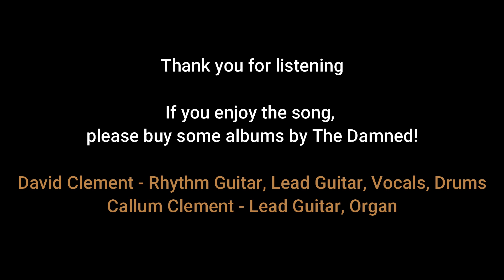‘Plan 9, Channel 7’ by The Damned – COVER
This is a cover of ‘Plan 9, Channel 7’ by The Damned.  I have been wanting to a Damned cover for a while, as they were the first band I ever saw, all the way back in 1979 at The Coventry Theatre.  As a 12-year-old, punk was really exciting and The Damned didn’t disappoint!  This song is taken from their album ‘Machine Gun Etiquette’, which is one I played to death on vinyl.

The song is apparently about Maila Nurmi who played the role of ‘Vampira’ in ‘Plan 9 from Outer Space’, which has been touted as the worst film ever.  It surrounds a much-fabled love affair that she had with James Dean.  Maila went onto attempt a more serious career on channel 7 as a television personality.

Hopefully, you will enjoy it and buy some albums by The Damned!
I'm NOT deriving any income from this video